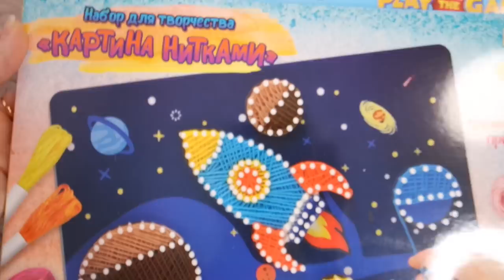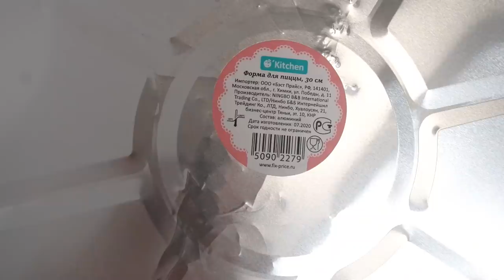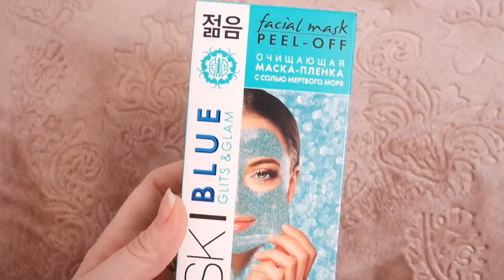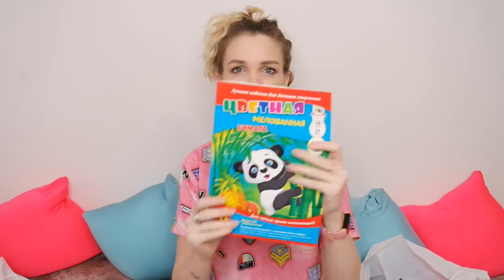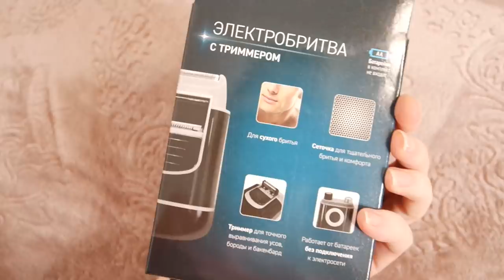🔥ТОЛЬКО НОВИНКИ🔥 ФИКС ПРАЙС💚 SilenaSway_Силена Вселенная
Бюджетные находки, покупки фикс прайс 2020, тест-обзор фикс прайс, крутые находки фикс, мега новинки фикс прайс, фикс прайс завалило